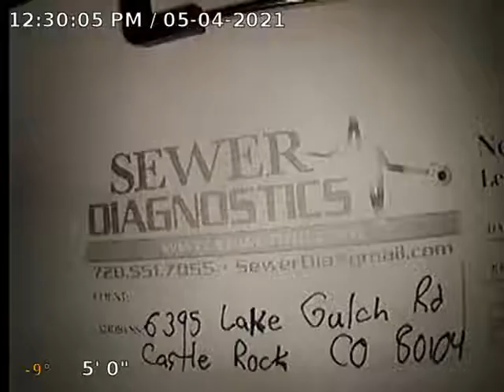Lake Gulch Rd Sewer